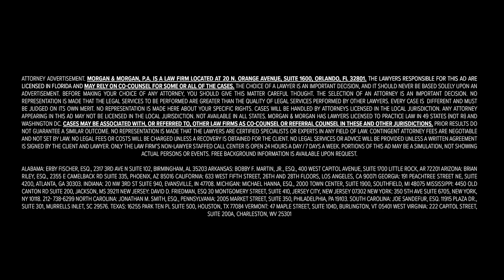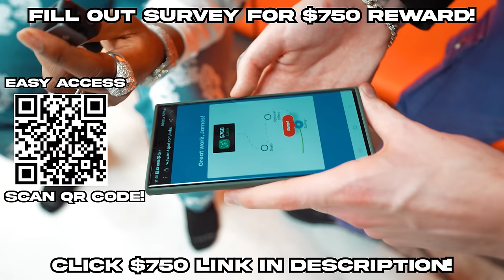50 WOMEN VS 1 RAPPER: NARDO WICK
If you’re ever injured in an accident, you can check out Morgan & Morgan. You can start your claim in just a click without having to leave your couch. To start your claim, visit: